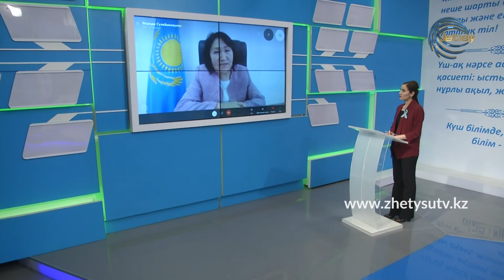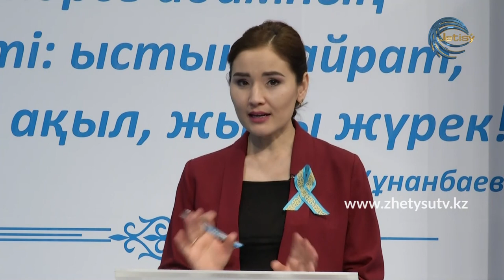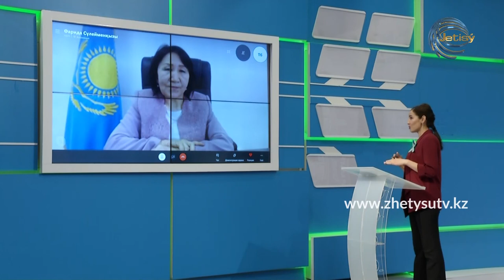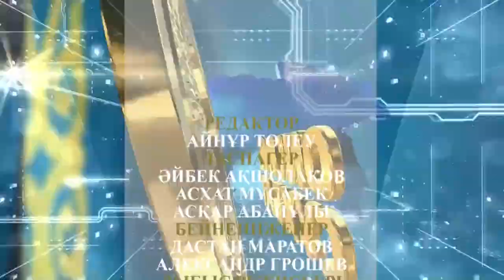ОНЛАЙН СҰХБАТ - ФАРИДА СҮЛЕЙМЕНҚЫЗЫ. ЕКІНШІ ТОЛҚЫН: РАЙЫМБЕК АУДАНЫНДАҒЫ АХУАЛ (21.12.20)